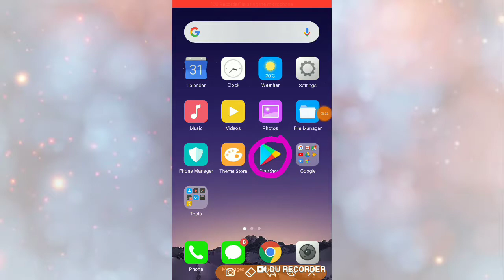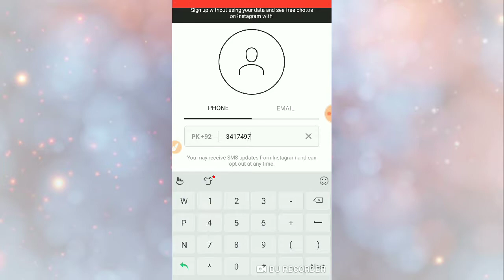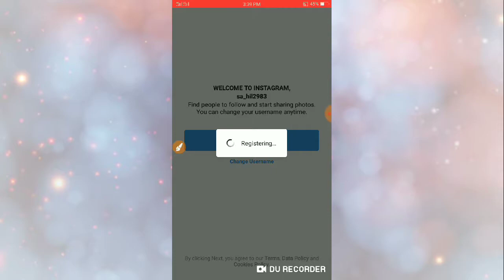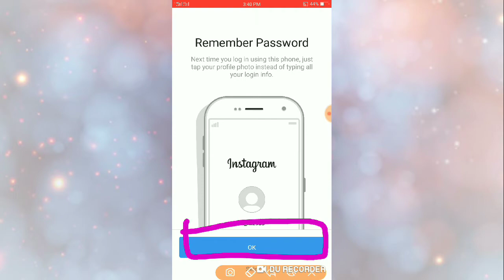How to make INStgram iD